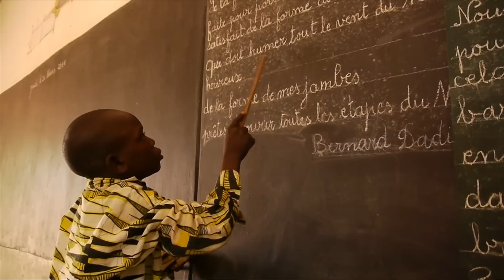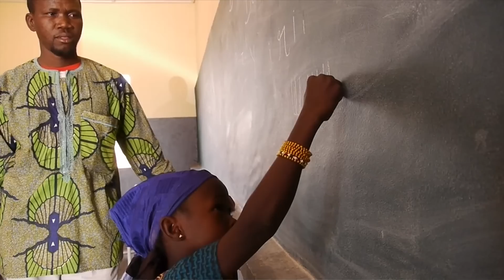Child-friendly village schools support education for all in Mali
UNICEF's Kelly Lynch reports on a village in Mali where children from pre-school age through adolescence are receiving education at a UNICEF-supported schoool. Produced by Bob Coen.